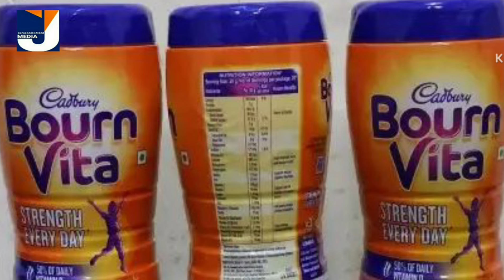ജീവൻ തന്നെ നഷ്ടപ്പെടാം ഞെട്ടിക്കുന്ന വിവരങ്ങൾ ഇനി ചെയ്യരുത്എല്ലാവരും തിരിച്ചറിയണം 2 പ്രധാന അറിയിപ്പ്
ജീവൻ തന്നെ നഷ്ടപ്പെടാം ഞെട്ടിക്കുന്ന വിവരങ്ങൾ ഇനി വാങ്ങരുത്എല്ലാവരും തിരിച്ചറിയണം 2 പ്രധാന അറിയിപ്പ്